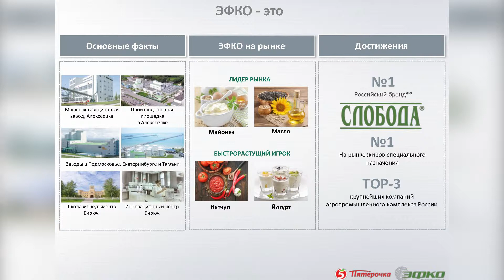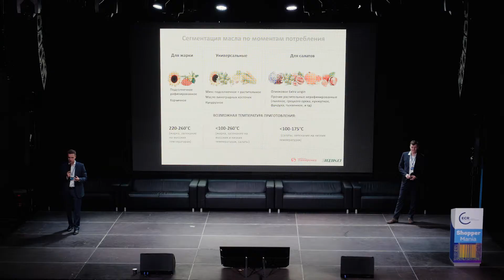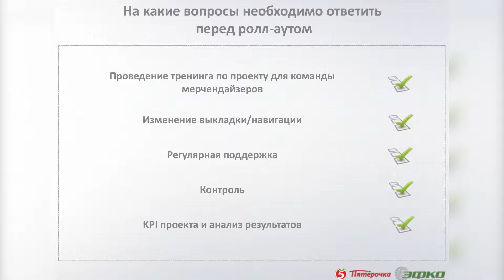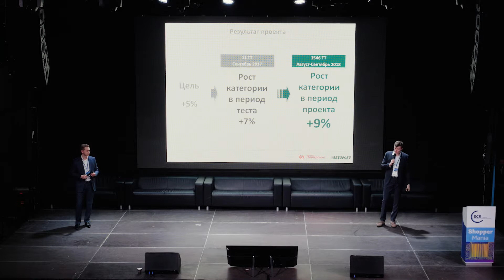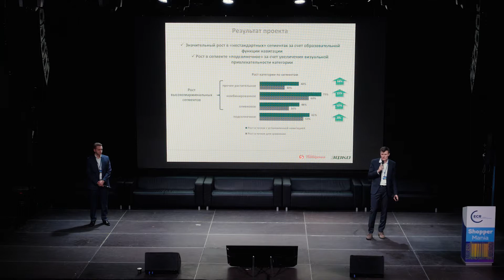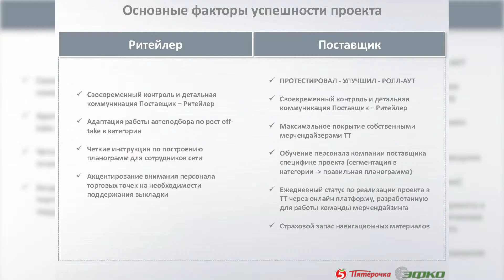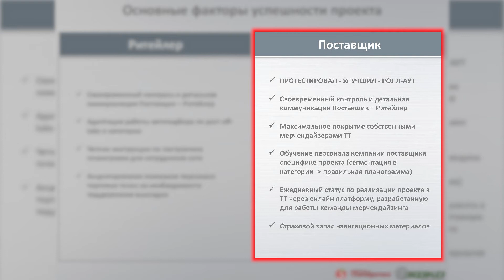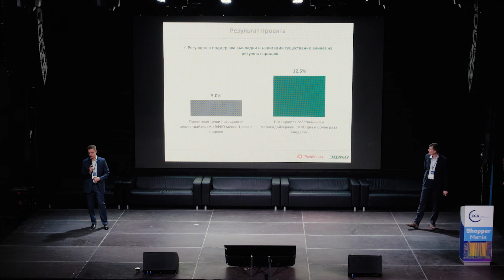Видеокейс "ЭФКО" и Пятерочки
В рамках конференции ECR ShopperMania Павел Акимов, директор по ключевым клиентам ГК "ЭФКО", рассказывает о кейсе успешного категорийного менеджмента и взаимодействия производителя и ритейлера: "ЭФКО" и Пятерочки.